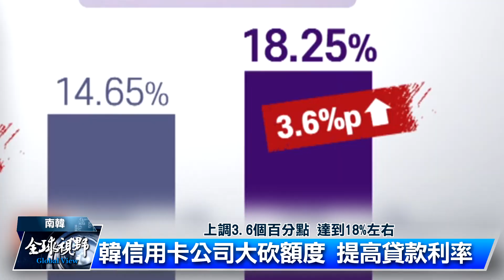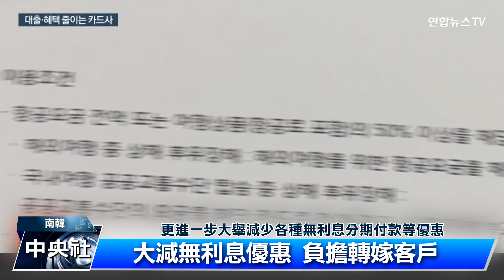經濟惡化 韓信用卡公司負擔轉嫁客戶｜中央社影音新聞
南韓信用卡公司近日以經濟惡化為由，先發制人進行風險管理，不僅大砍顧客的信用額度，更提高貸款平均利率，不少用戶紛紛表達不滿。